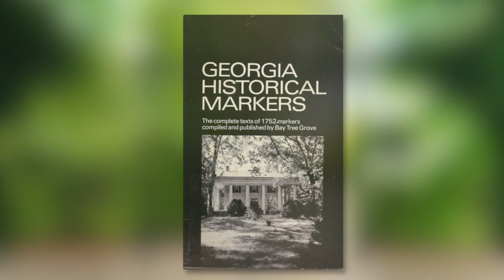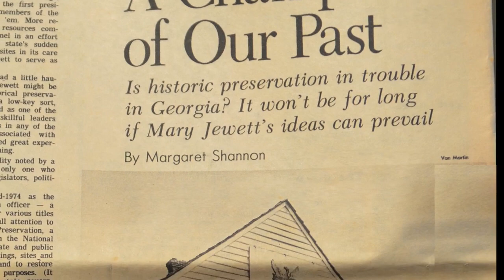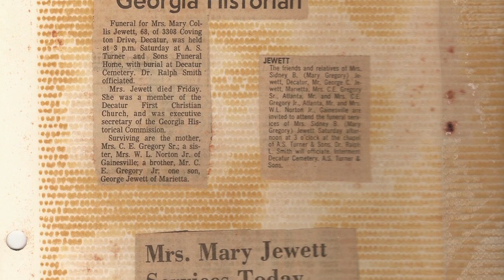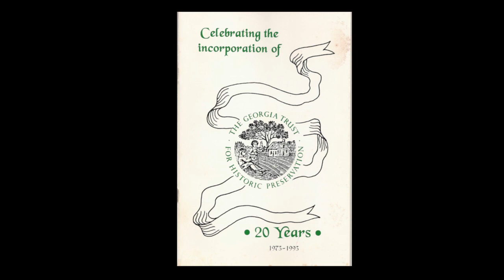Mary Gregory Jewett-V2